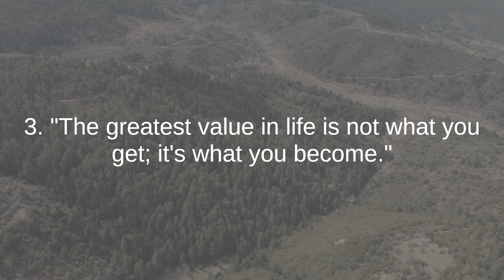John C Maxwell the best quotes to listen and reflect on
John C. Maxwell is a highly influential American author, speaker, and leadership expert known for his profound insights into leadership, personal development, and effective communication. He was born on February 20, 1947, in Garden City, Michigan. Maxwell is widely recognized for his contributions to the field of leadership and his commitment to helping individuals and organizations reach their full potential.

Throughout his extensive career, John C. Maxwell has authored numerous books on leadership, many of which have become bestsellers. His books, such as "The 21 Irrefutable Laws of Leadership," "Leadership Gold," and "Developing the Leader Within You," have had a significant impact on leaders in various fields, including business, politics, and education.

Maxwell's leadership philosophy emphasizes the importance of character, integrity, and influence. He believes that leadership is not merely a position or title but a commitment to serving and empowering others. His writings often delve into topics like building strong relationships, effective communication, and personal growth, all of which are essential for effective leadership.

In addition to his books, John C. Maxwell is a sought-after speaker who has delivered keynote addresses and seminars worldwide. He is also the founder of the John Maxwell Company, which offers leadership development programs and resources to individuals and organizations.

John C. Maxwell's work has inspired countless individuals to become better leaders and make a positive impact on the world. His teachings continue to influence aspiring and experienced leaders, guiding them on a path to personal and professional success.

DJI Mini 2 - GREECE Flight Over Greece's Majestic Mountain Parnonas, Cinematic drone 4K video